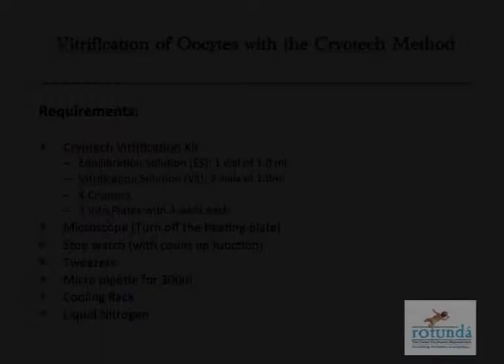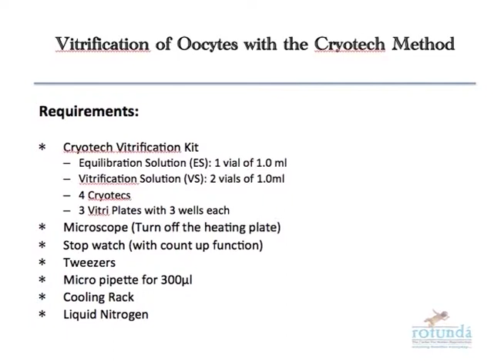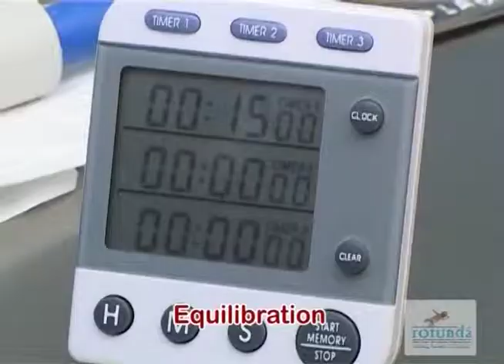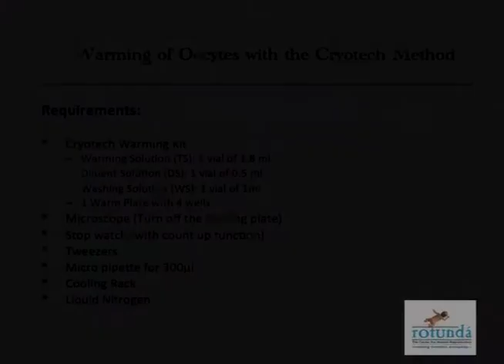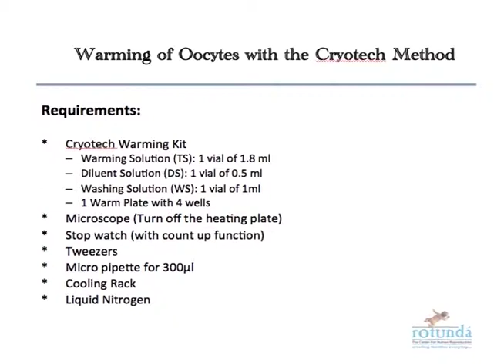Goral Gandhi - Vitrification of Oocytes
The vitrification of oocytes is a solidification process in which the oocytes are treated with cryoprotective substances and submerged in liquid nitrogen at a temperature of -196°C.